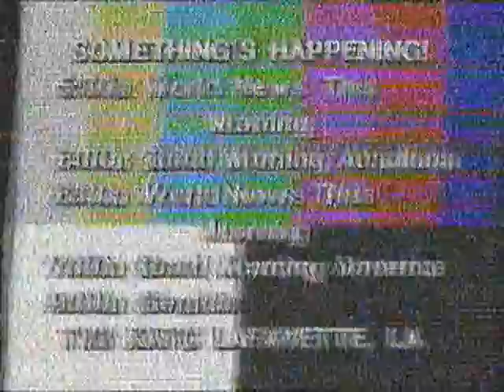KATC 3 Lafayette, LA May 24, 1988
KATC 3 Lafayette, LA (375 miles) from VHS tape made on Emerson 872 VCR, 0350 CST